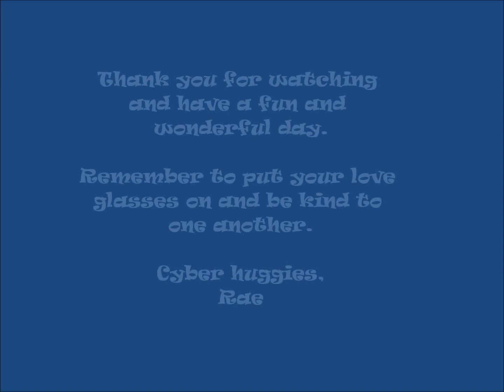Deep Sea Dive ~ Vortex ~ MIB by Rae Grout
Thank you for looking at my hand blown glass marble. To make this lovely Borosilicate marble I made a cobalt blue and white ribbon cane using TAG33 blue stardust glass for a slight sparkle. I encased the ribbon cane under clear to create the vortex effect and used clear cobalt and the ribbon cane on the back. When looking through the face of the marble to the back a little dot can be seen. I felt this looked like a deep sea diver way off in the distance.